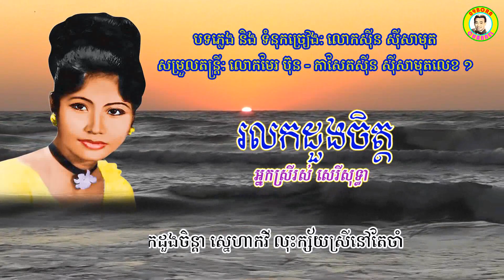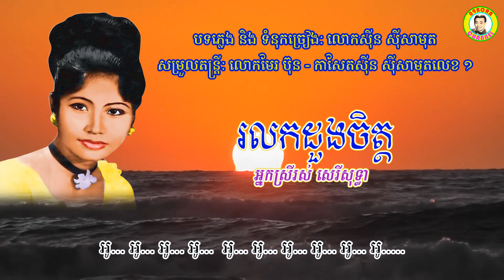រលកដួងចិត្ដ - អ្នកស្រី រស់ សេរីសុទ្ធា